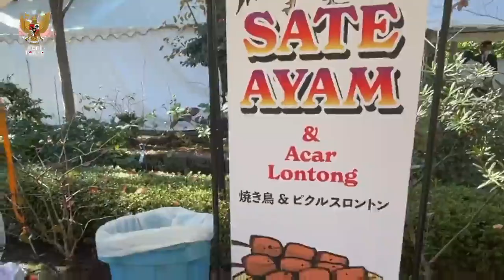RESEPSI DIPLOMATIK HUT KE 76 RI DI JEPANG (26 NOVEMBER 2021)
Kedutaan Besar Republik Indonesia (KBRI) Tokyo menggelar Resepsi Diplomatik Peringatan HUT ke-76 Republik Indonesia di Wisma Duta pada Kamis (25/11).

Hadir sebagai tamu kehormatan Wakil Menteri Luar Negeri Jepang Shingo MIYAKE, Ketua Asosiasi Indonesia Jepang (JAPINDA) Yasuo FUKUDA dan Ketua Komeito Natsuo YAMAGUCHI. Hadir pula Konsul Kehormatan (Konhor) RI di Sapporo Shigeru NAKAYAMA, Konhor RI di Nagoya Hideo SUGIMOTO. Pada kesempatan tersebut, mantan Perdana Menteri Jepang, Yasuo FUKUDA memimpin acara bersulang.

Duta Besar Luar Biasa dan Berkuasa Penuh (LBBP) Republik Indonesia untuk Jepang merangkap Federasi Mikronesia Heri Akhmadi menjelaskan resepsi diplomatik ini selain untuk memperingati Peringatan Kemerdekaan ke-76 RI, juga untuk lebih memperkuat hubungan diplomatik Indonesia - Jepang yang sudah terbangun sejak 1958.

Selengkapnya di kemlu.go.id/tokyo